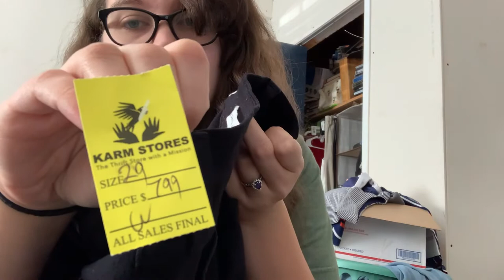I FOUND SOME BOLO BRANDS DURING THIS THRIFT HAUL!! PLUS WHAT IS THIS THING?! RESELLER HAUL!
Right after I finished editing this video, The Oofos shoes and Free People Dress also sold!:)